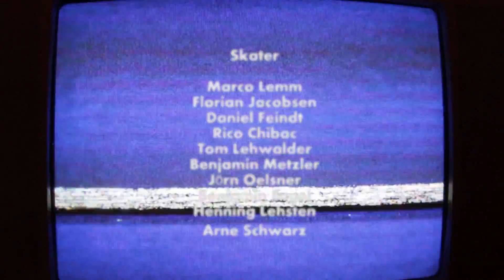TAUBE - SKATE (LOST VIDEOTAPE `99)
Skaters:
Marco Lemm
Florian Jacobsen
Daniel Feindt
Tom Lehwalder
Rico Chibac
Arne Schwarz
Jörn Oelsner
Benjamin Engel
Henning Lehsten
Jan O
Bejamin Metzler

Flensburg, H- Town, 1999